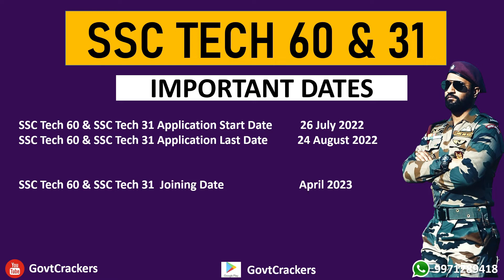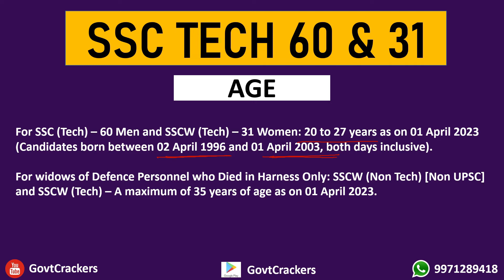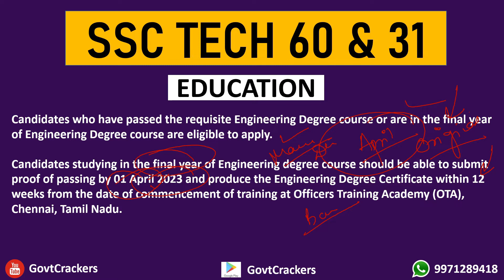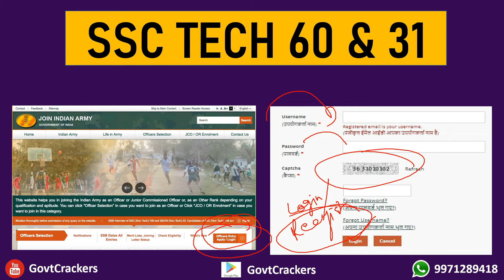SSC TECH (M)60 & SSC TECH (W)31 ENTRY COURSE 2022 | APPLICATION FORM | AGE | ELIGIBILITY | CUT OFF